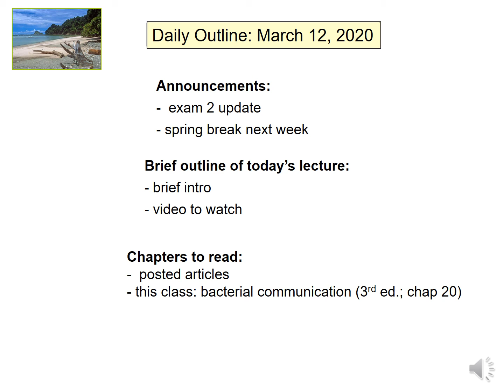Gilbert Biology_online_instruction_031120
This is a test video to demonstrate that I can put teaching content online in case GSU switches to an online teaching format in response to COVID-19